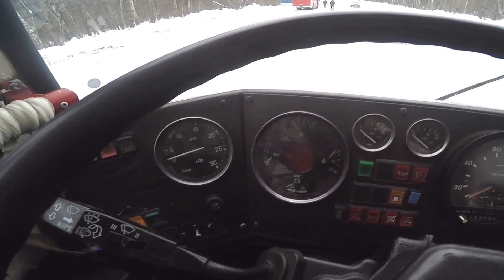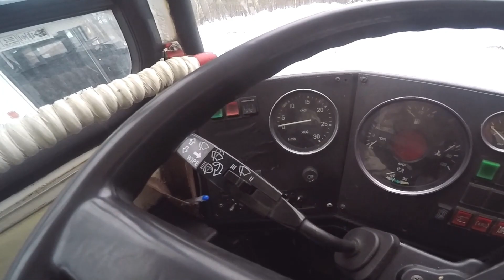АВТОБУС ИЗ ДЕТСТВА|ЛЕГЕНДАРНЫЙ ИКАРУС 256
Один из моих любимых автобусов детства Икарус 256! Сегодня я вновь рядом с моим любимым другом-автобусом! Он вновь подарил мне самые неописуемые и прекрасные впечатления! Исполин и генерал трассы!